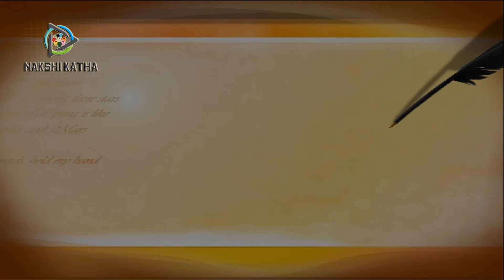Hand Embroidery | sweet embroidery design by nakshi katha.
This video about :Hand Embroidery | sweet embroidery design by nakshi katha.